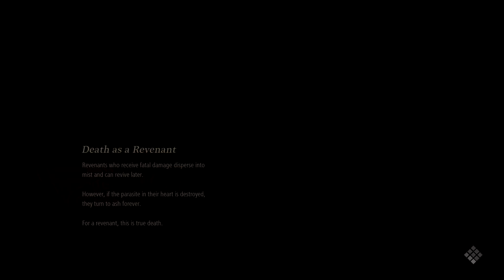Our first Dungeon Boss! | Let's Play! - Code Vein Episode 3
We are going to finish the first dungeon this time around, and at the end of this we are sure to fight our first Boss too! So let's push on through, fight the boss, get some blood fruits and save Oliver!

Code Vein is an action role-playing game developed and published by Bandai Namco Entertainment for PlayStation 4, Xbox One, and Microsoft Windows. It is set in a post-apocalyptic dystopian setting with vampire themes, including "gifts" from the consumption of blood, and other supernatural abilities.